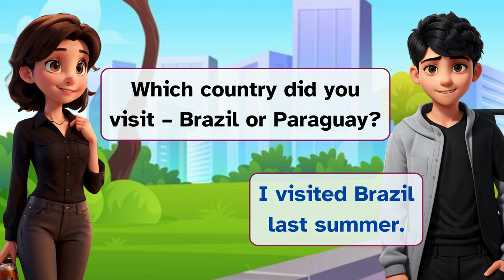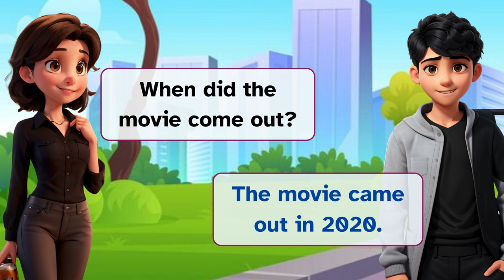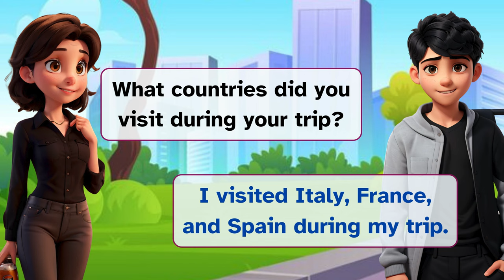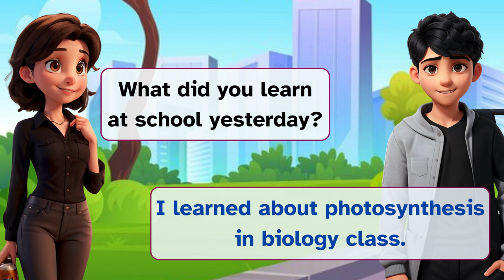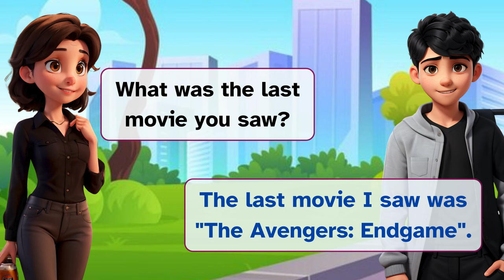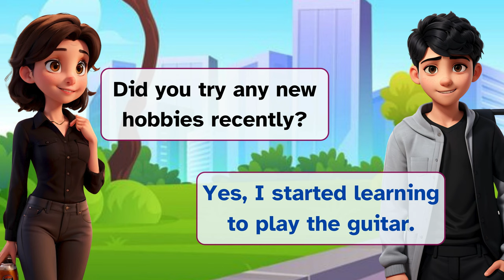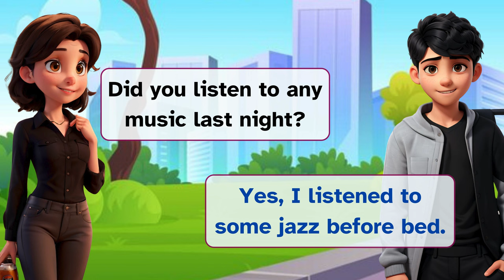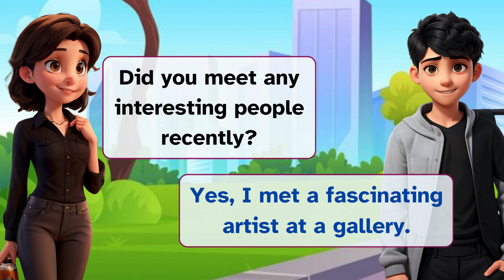English Speaking Practice | Past Tense Practice | English Conversation Practice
Looking to boost your English skills?
You've come to the right spot.

Present Sentences
Past Sentences
Future Sentences
Questions and answers
English language
Conversation skills
Speaking practice
English fluency
Language learning
ESL (English as a Second Language)
Communication skills
Daily conversation
English vocabulary
Listening comprehension

Transcript